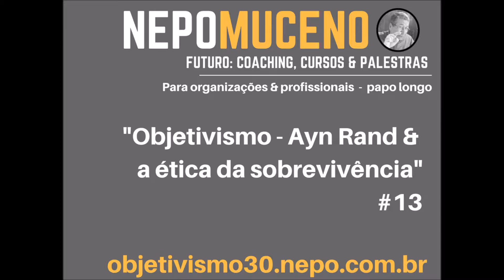Objetivismo Ayn Rand & a ética da sobrevivência #13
Nepomuceno
Empreendedorismo, Inovação e Futuro
Skype: cnepomuceno1